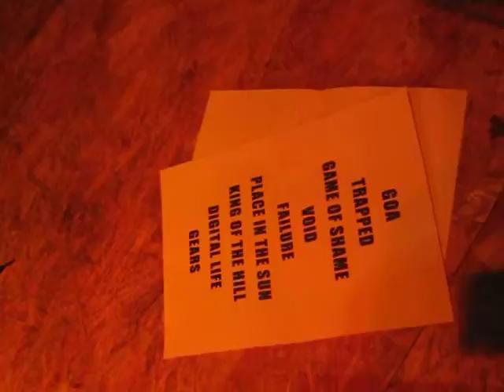Escape - Place In The Sun - Live Stunt Area Illkirch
15 janvier 2010
concert au Stunt Area d'Illkirch (strasbourg)
organisé par l'association DISCHORDS
avec Dead Pop Club + Escape + the Boring